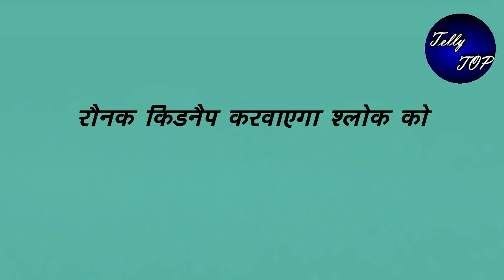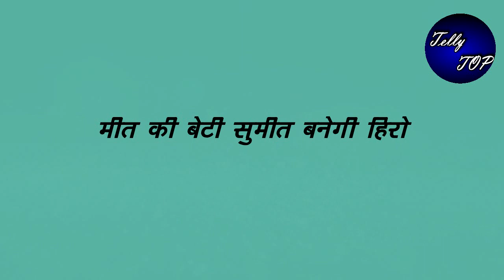MEET || “सुमीत बचाएगी श्लोक को”,मीत की झलक आएगी सामने